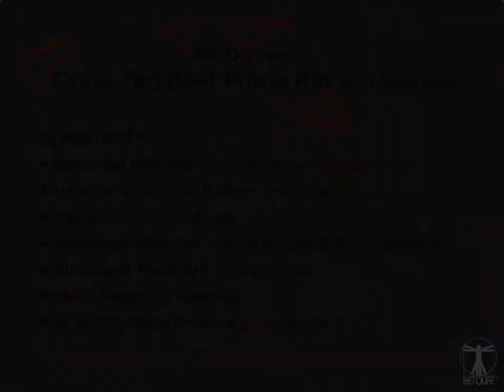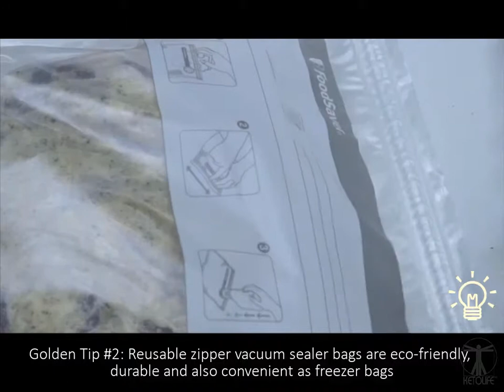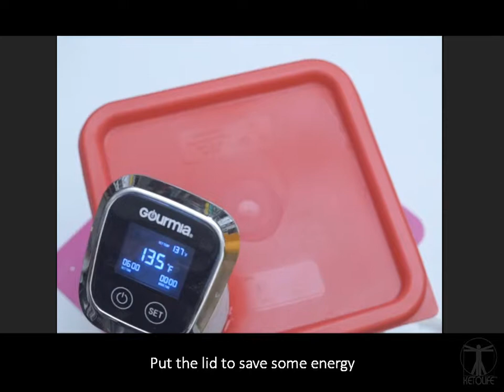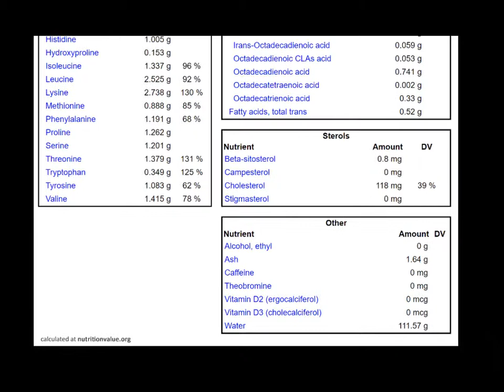KETO Gourmet: Best Way to Prep Grass-fed Ribeye - Sous Vide!!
Best for strict metabolic KETO or KETO Carnivore dietary lifestyles. Sous Vide's precision temperature makes the ribeye steak perfectly done without destroying valuable nutrients in the meat.

【Tools and Ingredients used in this video】

Sous Vide:

Himalayan Black Salt:

Himalayan Pink Salt:

Reusable Vacuum Bags:

Hand Vacuum Sealer:

Sous Vide Water Container + Collapsable Lid

Butane Cooking Torch

Butane Fuel Canister:

Blood Ketone/Glucose Testing Kit (for BHB)

Urine Test Strips (for Acetoacetic Acid)

低温調理器：

ヒマラヤピンクソルト（ミル入り）

ヒマラヤピンクソルト（リフィル）

ヒマラヤブラックソルト（硫黄含有、ミル付き)

再利用可能真空パックキット（マニュアルシーラー付き）

再利用可能真空バッグ　（1ℓ）

再利用可能真空バッグ　（3.8ℓ）

低温調理器専用コンテイナー/フタとラック付き (12ℓ)

トーチバーナー

尿検査ストリップ（検査対象：アセト酢酸のみ）

血糖値測定器キット（医師にご相談ください）

この動画で使用している上記ツールや食材はアマゾンアソシエイトリンクでご紹介しています。